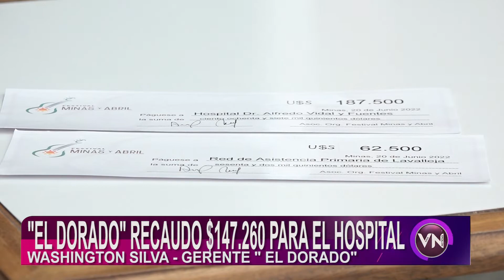WASHINGTON SILVA, DONACION QUE ENTREGO EL DORADO AL HOSPITAL VIDAL Y FUENTES.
EL GERENTE DE "EL DORADO" SE REFIRIO A LA DONACION QUE ENTREGO EL SUPERMERCADO AL HOSPITAL VIDAL Y FUENTES.